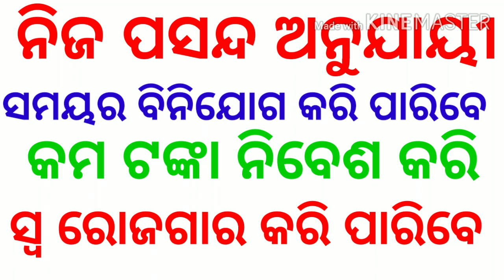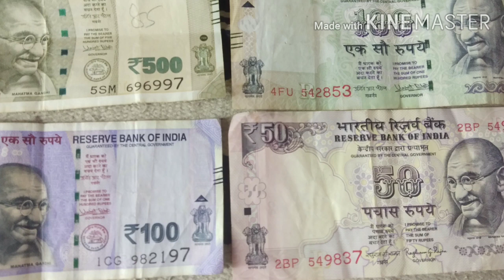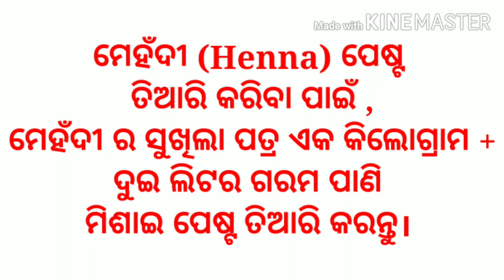ଘରେ ବସି ଵେପାର କରନ୍ତୁ। Easy business ideas from home in odia,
Ghare basi bepar karantu.